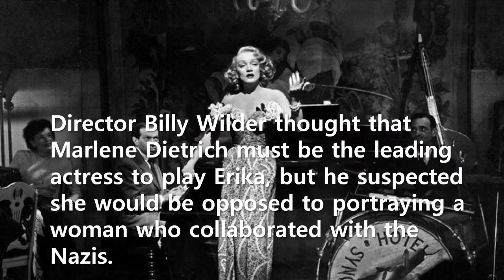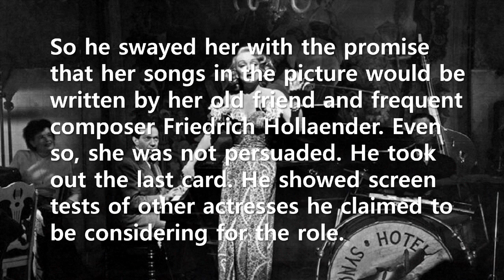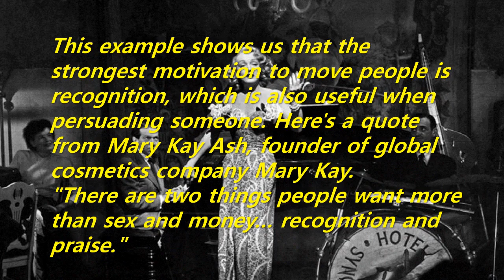Short Story: Marlene, only you can play this part! (Billy Wilder)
It is not clear whether director Billy Wilder actually showed her screen tests of other actresses, including June Havoc. But one thing is clear: he recognized her as the actress who must play the role of Erika.
This example shows us that the strongest motivation to move people is recognition, which is also useful when persuading someone. Here's a quote from Mary Kay Ash, founder of global cosmetics company Mary Kay.
"There are two things people want more than sex and money… recognition and praise."